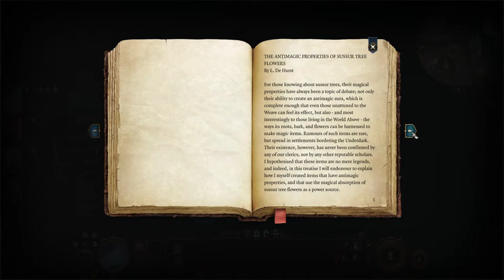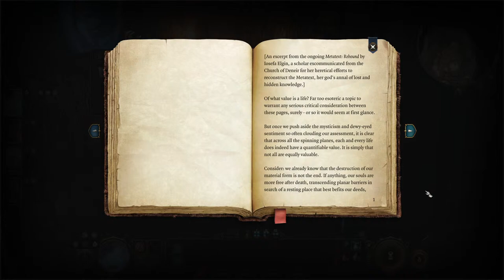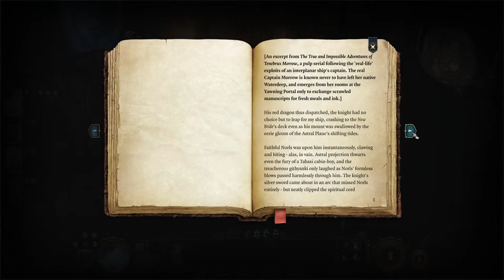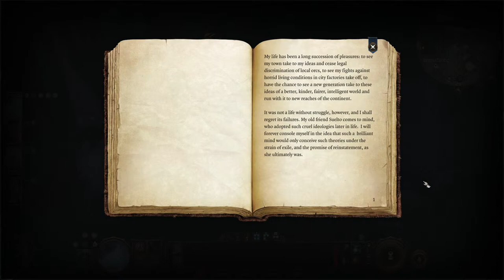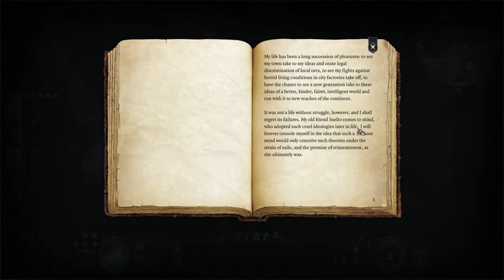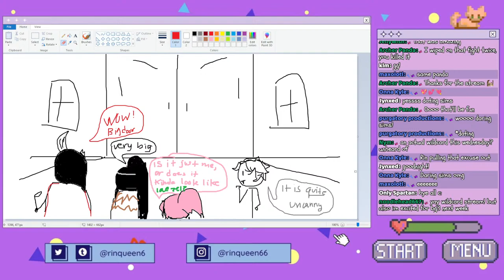🔴 let's keep playing baldur's gate 3 for the first time! (THE UNDERDARK) [11]